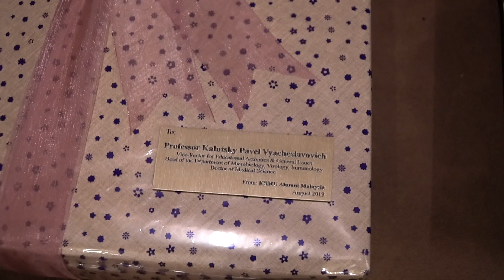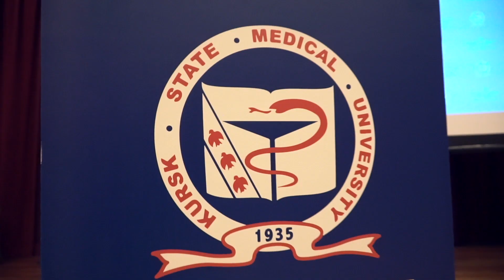KSMU Malaysian Graduates Convention in Kuala Lumpur August 2019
Kursk State Medical University, Malaysian Graduates Convention in Kuala Lumpur August 2019